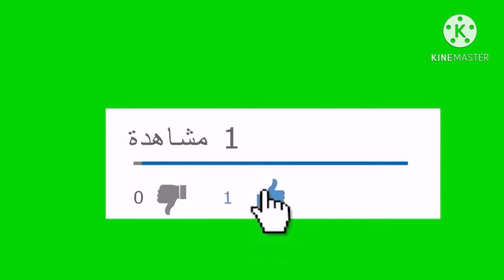البانيه بتتبيله خلت الطعم تحفه والقرمشه روعه